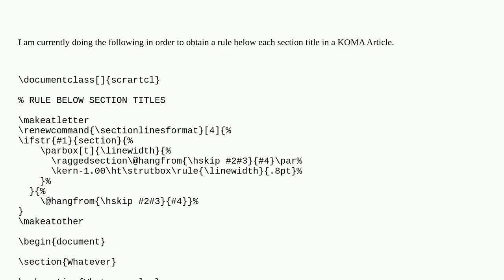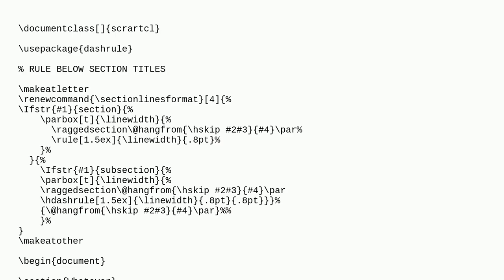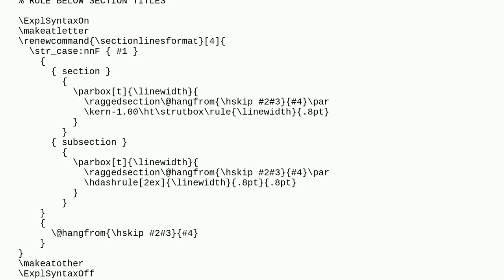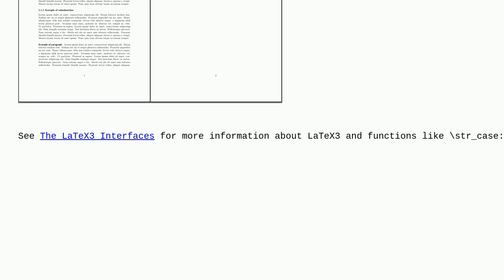Tex: How to get a dotted rule below every subsection title in scrartcl?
How to get a dotted rule below every subsection title in scrartcl?

A special thanks goes out to the awesome community

  titles subsection koma-script rules